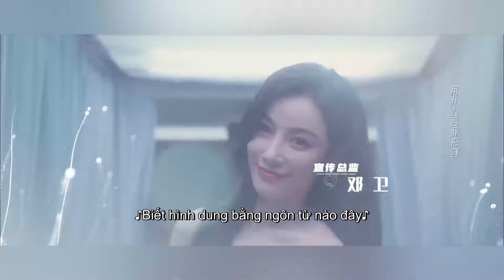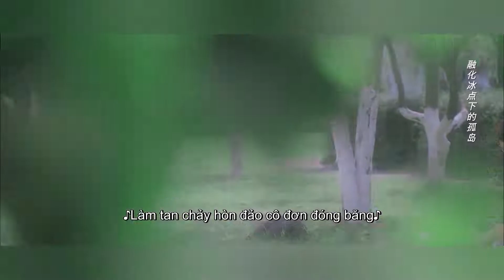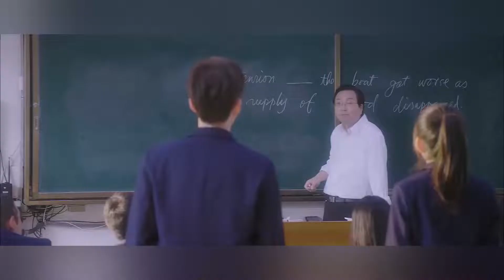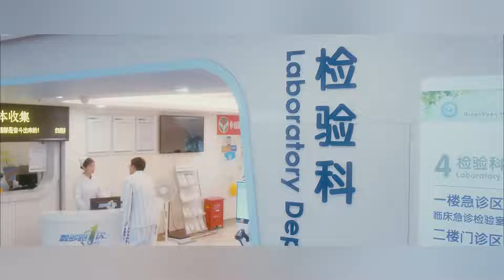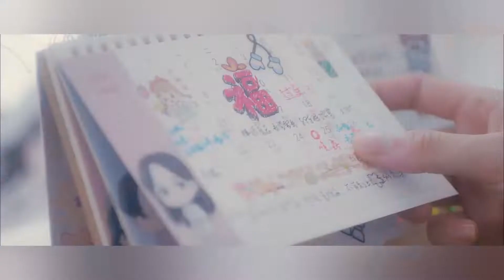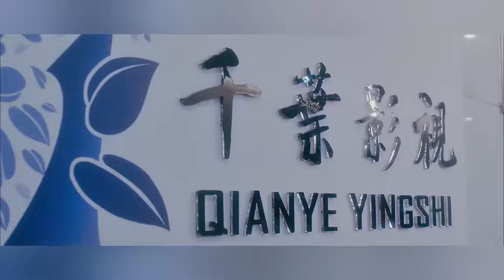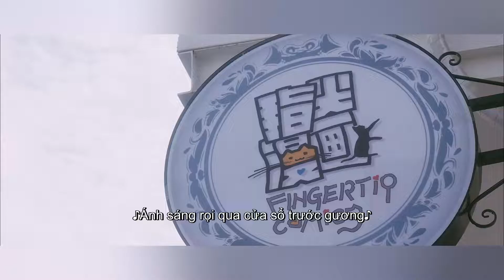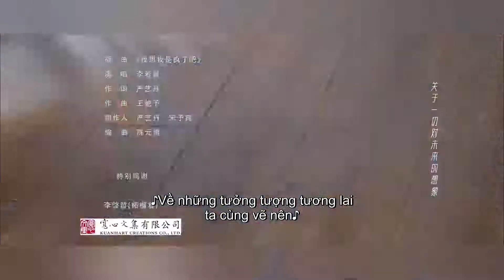[VIETSUB] Mỹ Nhân Ngư Yêu Dấu Tập 7 | Lâm Tư Ý & Từ Khải Hâm | Phim tình cảm | Ổ Mọt Phim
Tóm tắt nội dung:
Thời đi học nam nữ chính từng là một cặp đôi được mọi người công nhận. Nhưng vì sức khỏe của nữ chính và vô số hiểu lầm khiến họ phải rời xa nhau. Tám năm sau họ tình cờ gặp lại nhau trong bệnh viện, từ đó mối nhân duyên đã đứt có thể tiếp tục.